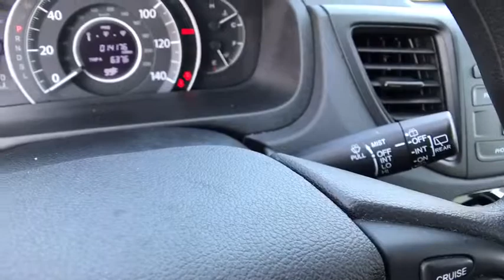2015 HONDA CR-V Redding, Eureka, Red Bluff, Northern California, Sacramento, CA 523743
2015 HONDA CR-V